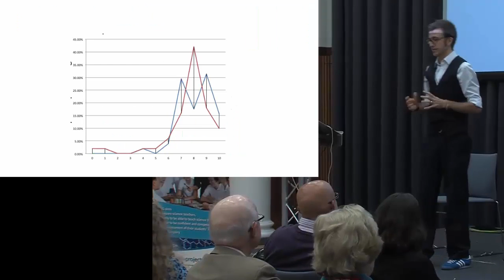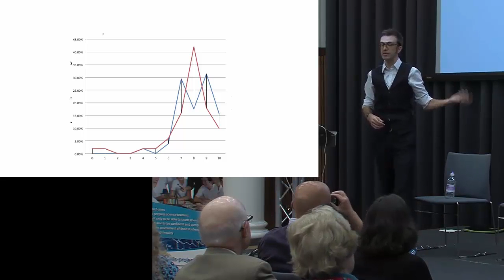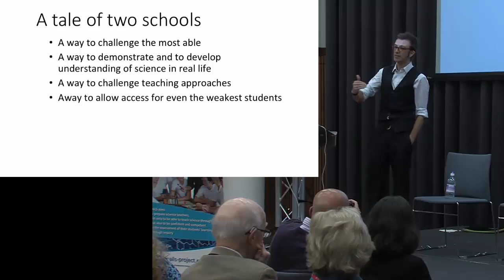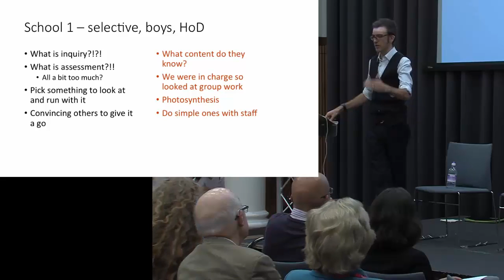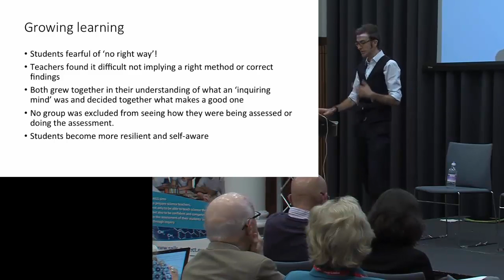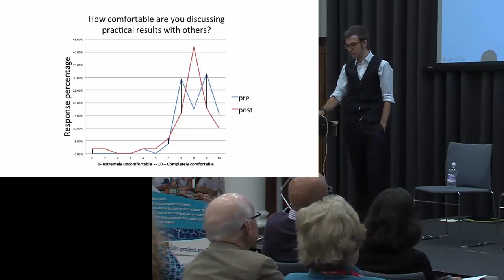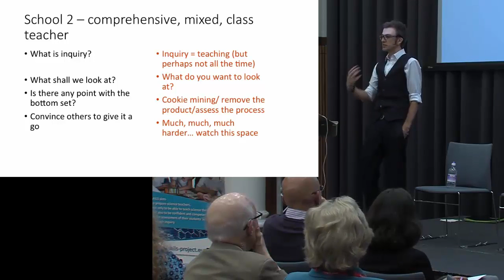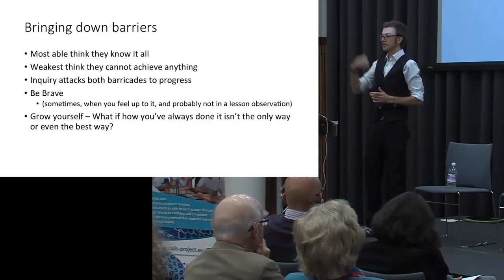STD GTHLL SAILS - Stephen Philips